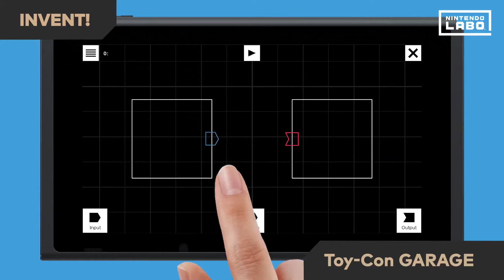Order your Nintendo Labo at Toys R Us